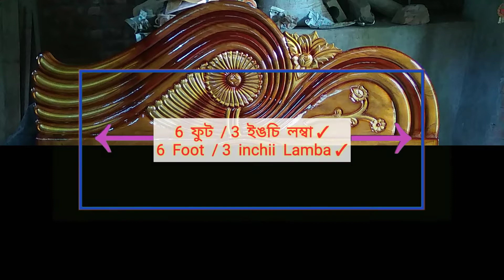colour painting Box khat design new 6 Foot / 3 inchii Lamba Wood bed design new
Box khat design New 6  Foot  / 3  inchii  Lamba || Wood bed design new /
Wood bed design new / Box khat design New 6 Foot / 3 inchii Lamba / Box khat design  / Wood bed design / Wood bed || Box khat | box khat /khat _ khat bed
colour painting / colour painting Box khat design

Box khat design | painting  Spay colour design to_Wood bed design to new

boxkhat_ aii box khat_ box khat design open_ aiiboxkhatdesign_ bed design_ bed design new_how to bed_ how to box khat_ how to design cars_ how to design khat